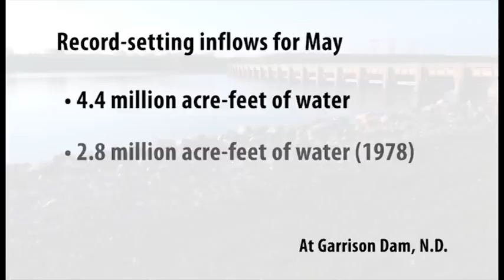Col Ruch visits Bismarck ND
On Thursday, June 2, the commanding officer of the U.S. Army Corps of Engineers, Omaha District, visited the Bismarck/Mandan area along with North Dakota Sen. Kent Conrad. Video by Kevin Wingert, U.S. Army Corps of Engineers, Omaha District.